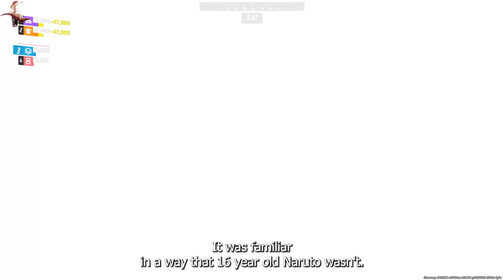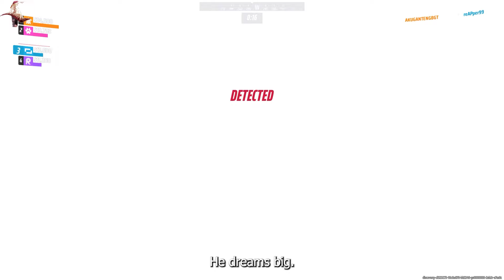What If Kakashi Merged With His Younger Self Part 1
What If Kakashi Merged With His Younger Self

Summary:
It was believed that Pein had murdered thirty-year-old Kakashi during the Invasion. To the contrary, he finds himself reborn as his twenty-year-old self.

The Gameplay used in this video are my own from the game Overwatch 2